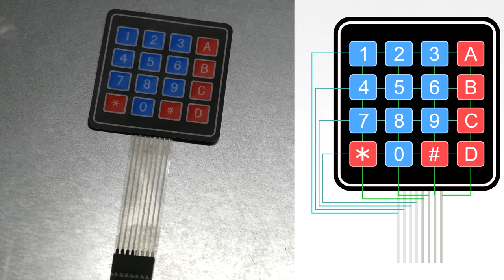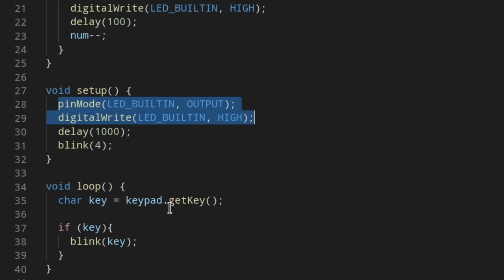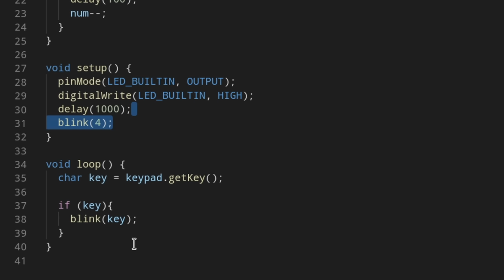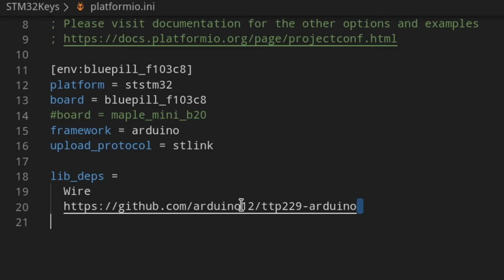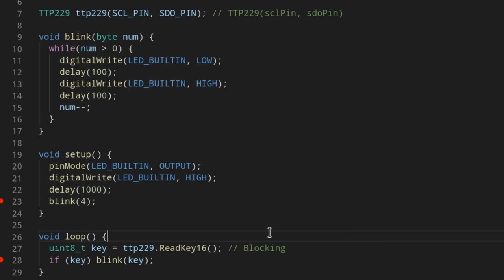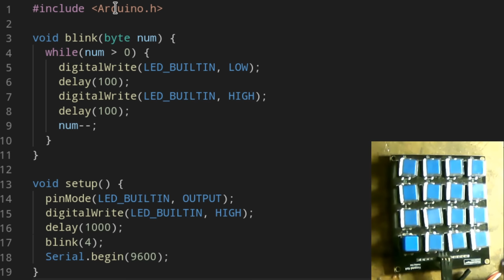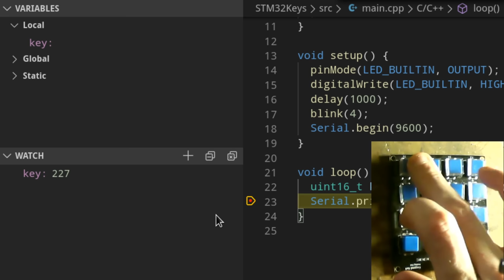BitBastelei #375 - Keypads mit Mikrocontroller/Arduino: Typen und Ansteuerung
Um Zahlenwerte eingeben zu können ist eine Tastaturmatrix fast immer eine gute Wahl, jedoch stehen im Netz viele unterschiedliche Modelle zur Auswahl. Mechanische Tasten, Folie oder Touch? Multiplexed, Digital oder gar analog? Alle Typen und Techniken haben Ihre vor und Nachteile. Schauen wir mal, welche das sind.